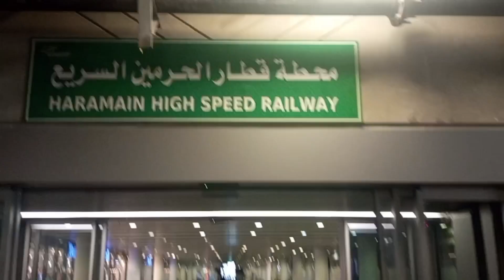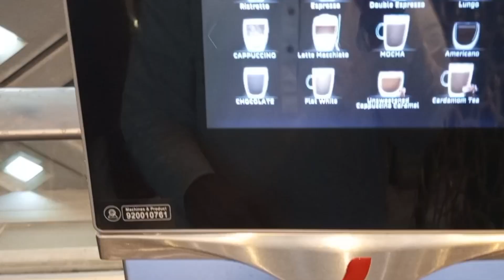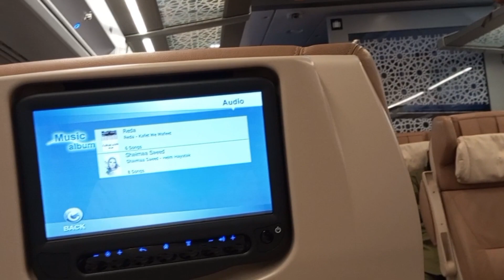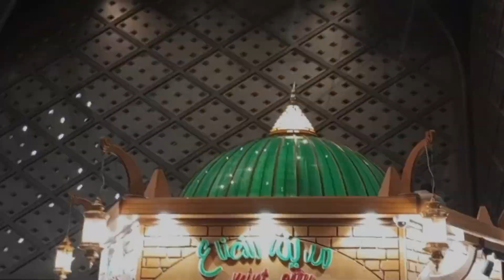saudi arabia train makkah to madinah|| haramain high speed rail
Assalam Alaikum

Take a captivating ride on the Haramain High-Speed Train, connecting Makkah and Madinah in Saudi Arabia. Witness stunning landscapes, modern luxury, and rich cultural heritage as we explore this engineering marvel. Join us for an unforgettable experience blending history and innovation in a single journey.

Nasheed by @OmarEsa